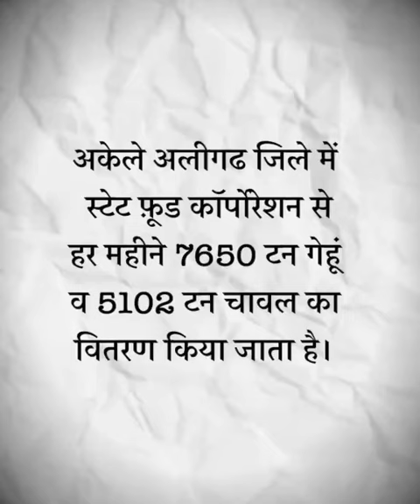यह कैसी अन्न योजना है?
जिसमें अन्न सड़ा है और प्रचार पर नया कवर चढ़ा है।

जनता को पोषण देने की बजाय कुपोषण देती योजना में सड़े हुए अन्न के मामले की जाँच होनी चाहिए।